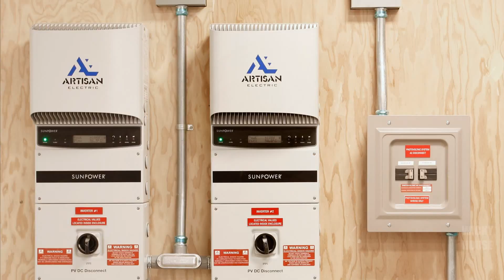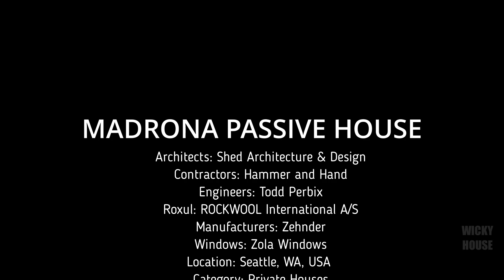Madrona Passive House – Ultra-Efficient Home Powered by the Sun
Meet Madrona Passive House – a net-positive energy home in Seattle designed for Jabe Blumenthal (co-creator of Microsoft Excel) and his family. This cutting-edge yet cost-conscious project shows how high-performance, climate-friendly building can become mainstream.

✨ Key Highlights:
- Passive House Design: Reduces heating and cooling energy by up to 90% using a simple, replicable wall assembly.
- High-Performance Envelope: FSC-certified cedar siding, mineral wool “winter coat,” triple-pane Zola windows, and a Zehnder HRV for superior indoor air quality.
- Pioneering Systems: CO₂-based Sanden heat pump water heater, mechanical exterior shades, and a 9.8kW rooftop solar array designed to generate more power than the home consumes.
- Flexible Layout: Three levels linked by an open stair; lower level prepped to become an accessory dwelling unit.
- Beautiful + Sustainable: FSC walnut floors, built-in cabinetry with fun color accents, and concrete finishes that frame sweeping views of Seattle’s Madrona neighborhood.
- Certifications Expected: PHIUS+ Passive House, DOE Zero Energy Ready Home, and Living Building Challenge Net Zero Energy.

Why It Matters:
Madrona Passive House shows that elegant, energy-positive living doesn’t have to be experimental or prohibitively expensive. It’s a roadmap for making low-carbon homes mainstream.

Contractors: Hammer and Hand
Engineers: Todd Perbix
Photo: Mark Woods
Roxul: ROCKWOOL International A/S
Manufacturers: Zehnder
Windows: Zola Windows
Location: Seattle, WA, USA
Category: Private Houses